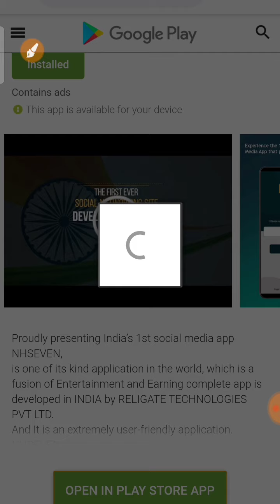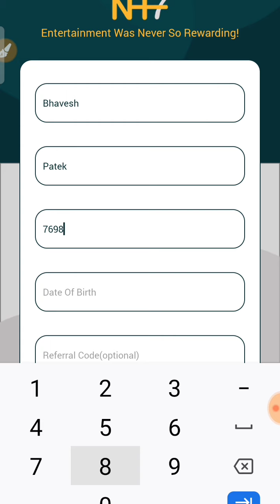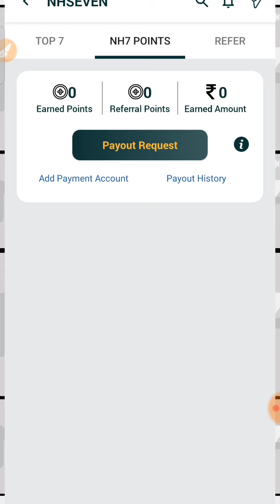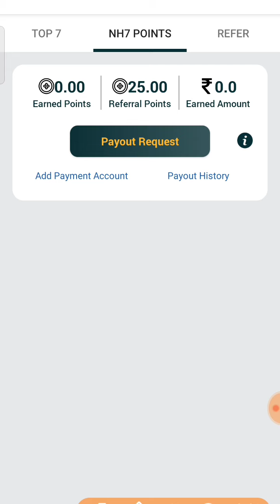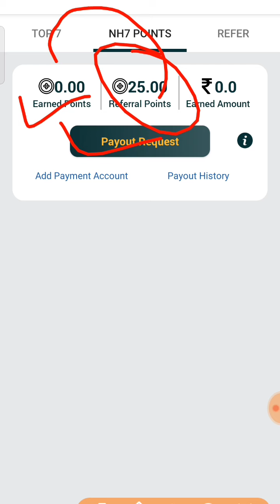દરરોજ કમાવો 1000 રૂપિયા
આ એપ્લિકેશન ડાઉનલોડ કરતા જ તમને 25 રૂપિયા મળશે. જે તમે Paytm અથવા તમારા બેંક એકાઉન્ટ માં મંગાવી શકો છો.

તમે તમારા ફ્રેન્ડ નેં જોડશો તો દરેક ફ્રેન્ડ ના 25 રૂપિયા મળશે.

એપ્લિકેશન ડાઉનલોડ કર્યા બાદ રજીસ્ટર કરતી વખતે રેફરલ કોડ માંગશે જે ZDDKD નાખશો તો જ 25 રૂપિયા મળશે. એટલે રેફરલ કોડ નાખવાનું ભૂલતા નહિ.

Use Reffer Code - ZDDKD

એપ્લિકેશન ડાઉનલોડ કરવા માટે નીચેની લિંક પર ક્લિક કરો.